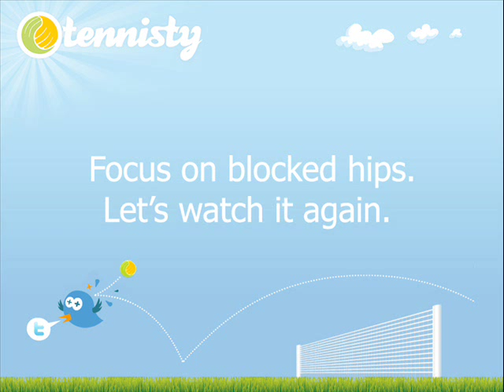Tennis Video Lesson 3: Justine Henin forehand.